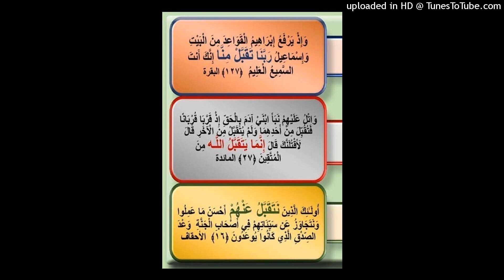الشيخ يحيى الحجوري حول صالح الأعمال في : تقبل الله منا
الشيخ الحجوري حول اللفظة " صالح الأعمال " في التهنئة بالعيد : تقبل الله منا ومنكم